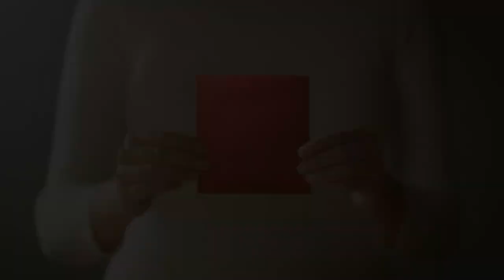Focus on Aging Adults: State Budget Proposal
PCN has partnered with Pennsylvania AARP to bring you a monthly series of programs centered on issues important to our aging adult community. "Focus on Aging Adults" features a panel of experts on legislative policy and the individual issues that will be discussed.

AARP is a nonprofit, nonpartisan organization, with a membership of more than 37 million, that helps people turn their goals and dreams into real possibilities, strengthens communities and fights for the issues that matter most to families such as healthcare, employment security and retirement planning.